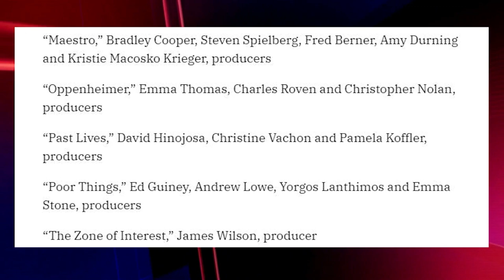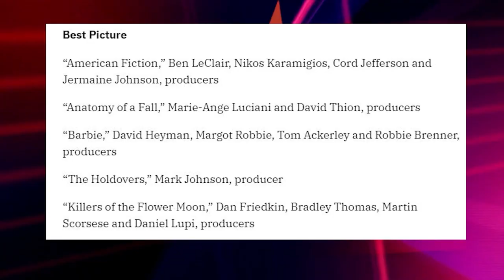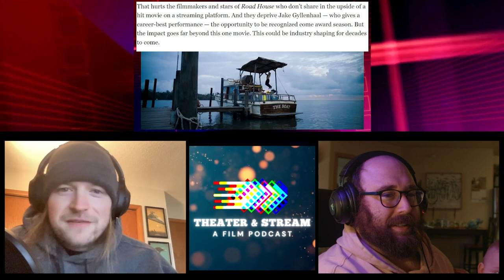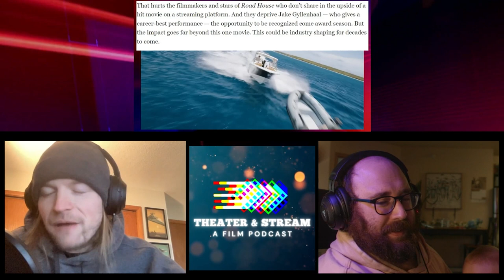Theater & Stream: A Film Podcast #037 - Karyn Kusama Retrospective - Girlfight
Like the rest of the world, we weren't really feeling "Argylle," so we've decided to once again pull the "oh sh!t" handle and begin a Retrospective - this time on the films of director Karyn Kusama. This week, we begin with her debut feature, the film that gave Michelle Rodriguez her break, "Girlfight." We also talk about more topical things, such as the week in film news, what else we've been watching, and the non-film things we've been doing.

0:00 This week...
2:11 Intro
3:43 Thanks for watching our "Sanctuary" episode!
5:10 (News) RIP Carl Weathers
10:18 Oscar noms and Barbie controversy (so stupid)
23:48 Amazon screws over Doug Liman and "Road House"
31:04 (Watchlist) Sexy Beast - TV show
34:13 Masters of the Air
42:29 Chicken Run - Dawn of the Nugget
45:06 Star Trek - The Next Generation
48:36 (Karyn Kusama Retrospective) Girlfight
1:10:22 (Mentionables) Matt embraces middle-age and buys a recliner
1:11:45 Chuck gets his kids baptized

New episodes release Monday nights at 6:30pm CT.
Next Week: A minisode on Chuck's continuing and evolving thoughts towards "True Detective: Night Country."